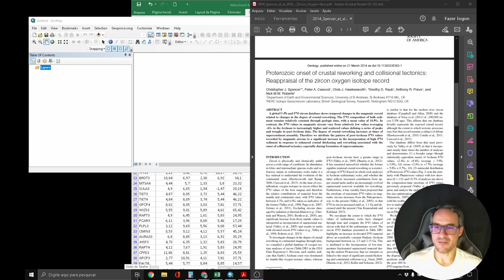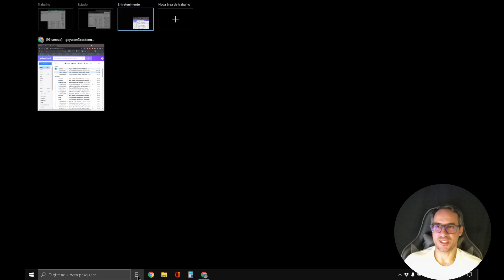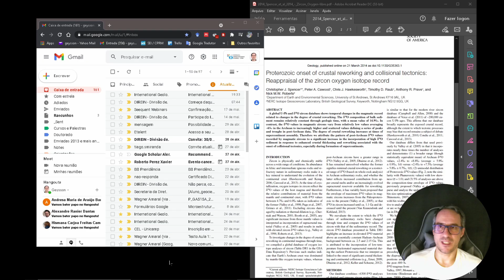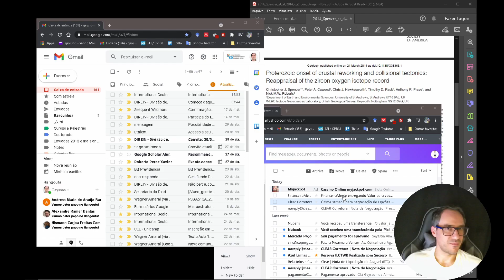Como aumentar a produtividade e o foco utilizando várias áreas de trabalho no windows 10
Mostro um recurso que utilizo para otimizar o meu espaço de trabalho e assim aumentar a minha produtividade organizando todos os meus arquivos abertos em várias áreas de trabalho como Trabalho, Estudo, Entretenimento.

Assistindo até o final você vai descobrir como separar todas as suas janelas abertas em múltiplas áreas pode facilitar a concentração no seu trabalho ao longo do dia evitando perda de foco.

Algumas teclas de atalhos para utilizar múltiplas áreas de trabalho no Windows 10:

(tecla Win + Tab) Abre a visualização das áreas de trabalhos e mostra apenas as janelas abertas no desktop atual.
(Alt + Tab) Navega entre as janelas abertas na área de trabalho atual e permite alternar entre elas. Ao soltar o atalho, a janela selecionada é exibida em primeiro plano.
(tecla Win + Ctrl + D) Cria uma nova área de trabalho e alterna para ela.
(tecla Win + Ctrl + F4) Fecha a área de trabalho que está sendo usado.
(tecla Win + Ctrl + tecla direcionais esquerda/direita)--Alterna entre as áreas de trabalho.

Translated titles:
Windows 10'da birden çok masaüstü kullanarak üretkenliği artırma ve odaklanma

如何在 Windows 10 中使用多个桌面来提高工作效率和注意力

Cara meningkatkan produktivitas dan fokus menggunakan banyak desktop di windows 10

Windows10で複数のデスクトップを使用して生産性と集中力を高める方法

Cómo aumentar la productividad y el enfoque usando múltiples escritorios en Windows 10

So steigern Sie die Produktivität und Konzentration mit mehreren Desktops in Windows 10

Comment augmenter la productivité et la concentration en utilisant plusieurs bureaux dans Windows 1

विंडोज़ 10 में एकाधिक डेस्कटॉप का उपयो

How to increase productivity and focus using multiple desktops in windows 10

كيفية زيادة الإنتاجية والتركيز باستخدام أجهزة كمبيوتر

如何在 Windows 10 中使用多個桌面來提高工作效率和注意力

Come aumentare la produttività e concentrarsi utilizzando più desktop in Windows 10

Windows 10에서 여러 데스크탑을 사용하여 생산성을 높이고 집중하는 방법

Hvordan øke produktiviteten og fokusere ved å bruke flere skrivebord i Windows 10

Как повысить производительность и сосредоточиться, ис

Hur man ökar produktiviteten och fokuserar med hjälp av flera skrivbord i Windows 10